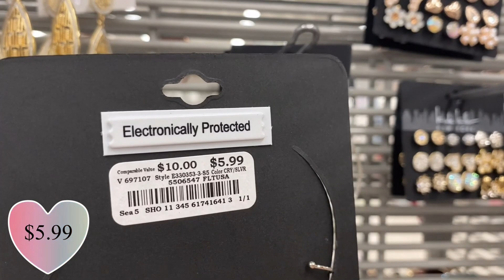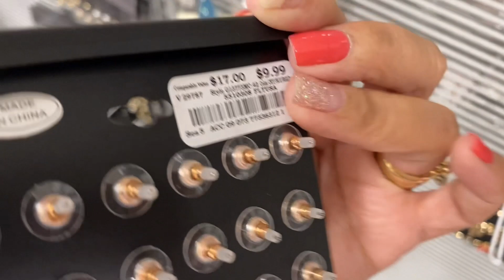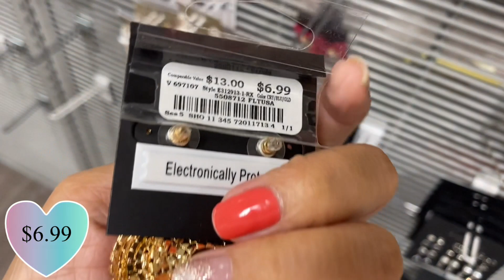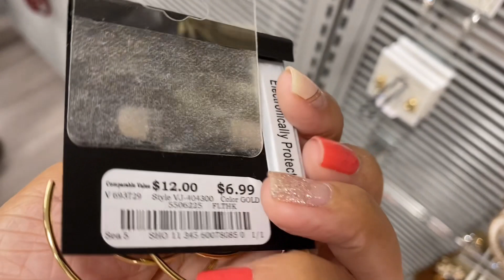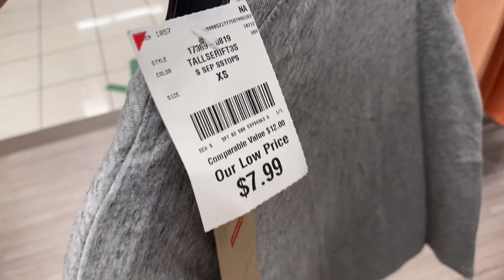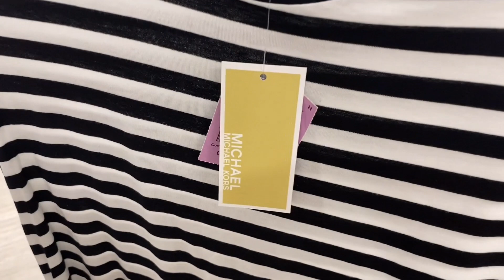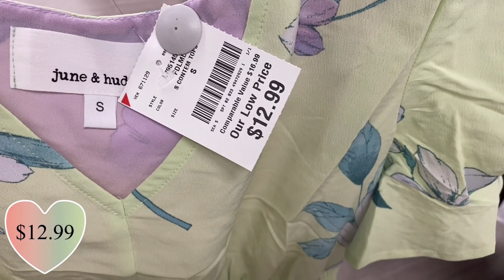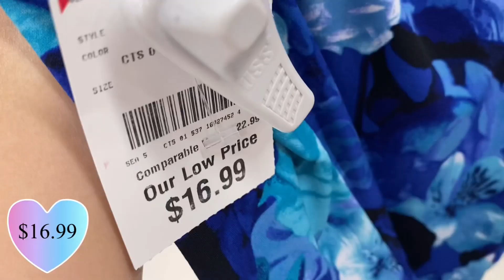BURLINGTON ❤️ NEW FINDS | *FASHION JEWELRY *HAIR ACCESSORIES *SPRING FASHION TOPS 🎉 | Shop With Me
Hello Burlington shoppers! New Finds fashion jewelry, hair accessories, and spring fashion tops for a very low price. So many beautiful fashion earrings and more. Hair accessories for as low as $3.99.

Favorite Products:
🔷TABINO YADO Hot Springs Clear Bath Salts

🔷MaxKare Shiatsu Neck Shoulder Massager Electric Back Massage with Heat Kneading Massage for Shoulder, Legs, Use in Office and Home

🔷Phone Tripod, UBeesize Portable and Adjustable Camera Stand Holder with Wireless Remote and Universal Clip, Compatible with Cellphones, Sports Camera